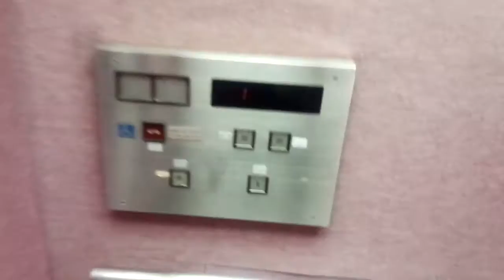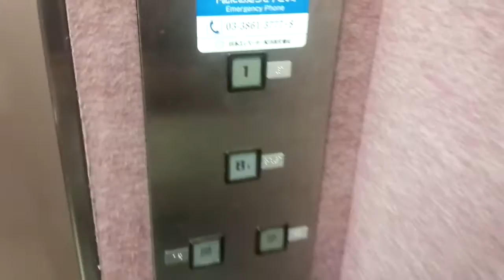【更新前】日本エレベーター製造 横浜市営地下鉄あざみ野駅 4番出口側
※現存しません
・エレベーターは00:16頃に到着します。

ブルーラインあざみ野駅のエレベーター。
北新横浜駅と同じものが設置されており、改札外には2,4番出口の2箇所にあります。
構造：油圧式
モデル：エレミック
用途：乗用
定員/積載：11/750
設置数：1
停止階：B1,1
車椅子操作盤：あり
アナウンス：あり
チャイム・ベル：あり
ボタン確認音：なし
ドア：CO（2枚中央開き）
キャンセル：なし
速度：60m/min(測定)
防犯カメラ：あり
メンテナンス：日本エレベーター製造
Nippon hydraulic elevator at
Azamino station (B32)
Aoba Ward Yokohama City Kanagawa Pref.